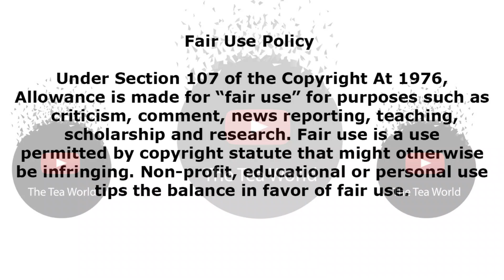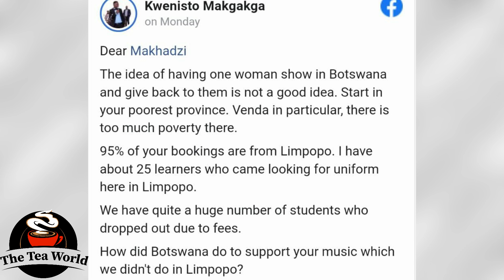Makhadzi was given a wake up call?